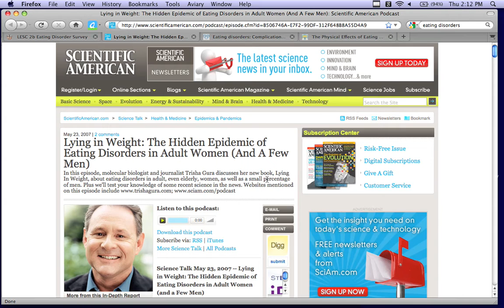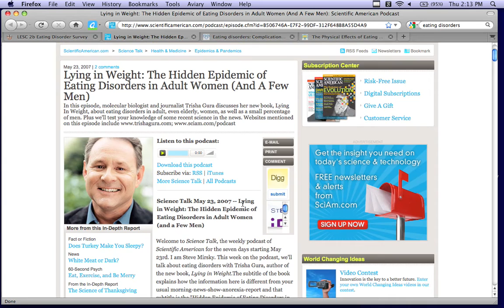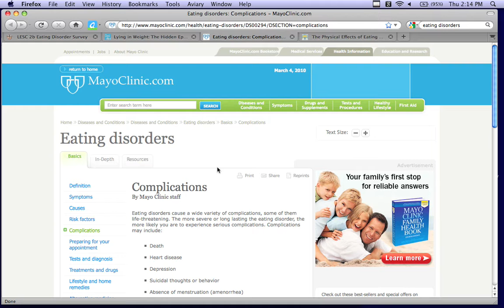Critical Evaluation of Online Information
An example of a think-aloud of a student working on a pilot of the ORCA Assessment.

The New Literacies Research Lab @ UConn